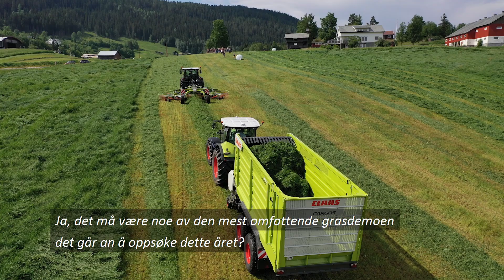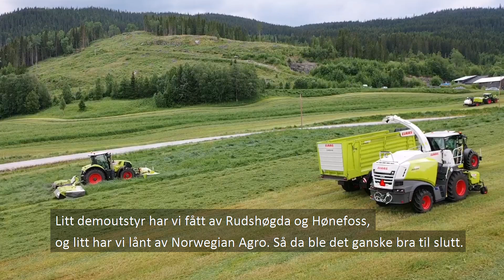Grasdemo og slåttefest i regi av Lena Maskin avd. Røn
Bli med til Valdres og opplev årets råeste grasdemo!